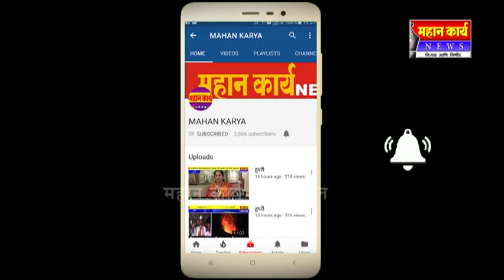बुध्दीबळ स्पर्धेत नाडगे हायस्कुलचे घवघवीत यश : यशस्वी विद्यार्थ्याचा हायस्कुलतर्फे सत्कार